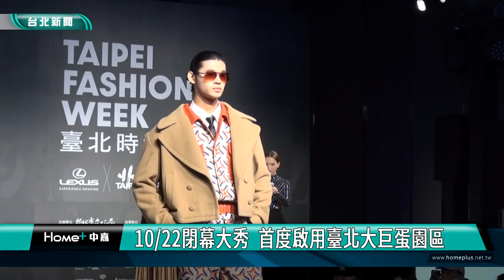時尚 服裝|2023臺北時裝週 展現「多元共融」精神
《2023臺北時裝週》以「多元共融」為精神，帶來一連串精彩系列活動，包含週末限定時尚街拍、時尚街頭秀以及多場品牌時尚秀與國際時尚論壇，其中10月22日壓軸登場的閉幕大秀，再度邀請金獎導演陳鎮川操刀設計，並首度啟用臺北新地標—臺北大巨蛋園區，於松菸大道登場，帶來別具一格的全新跨界時尚秀。

台北市副市長林奕華與文化局長蔡詩萍，分別身穿設計師品牌服裝亮相，表達對時尚產業的支持，《2023臺北時裝週》以「多元共融」為精神，帶來一連串精彩系列活動。

其中10月22日壓軸登場的閉幕大秀，將結合時尚藝術表演與街頭流行音樂，同時攜手臺灣知名服裝設計師，打造跨域多元大秀嘉年華。

活動起跑記者會，邀請藝人林予晞及范少勳，一同預告時裝週眾多精彩的時尚大事件，林予晞也將於10月22日閉幕大秀上，首度挑戰擔綱走秀模特兒。

活動起跑記者會，更搶先曝光《2023臺北時裝週》獨家創作曲，呼應本屆時裝週「多元共融DE&I」的主題，而眾人期盼的年度時尚盛事，將於10月份活絡整個臺北城，邀請市民一同開啟時尚的無限可能。